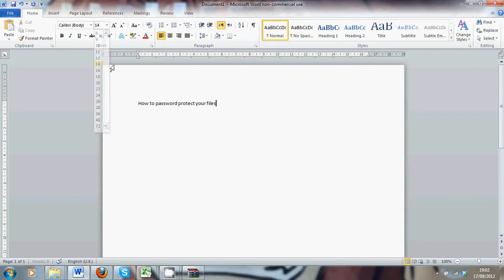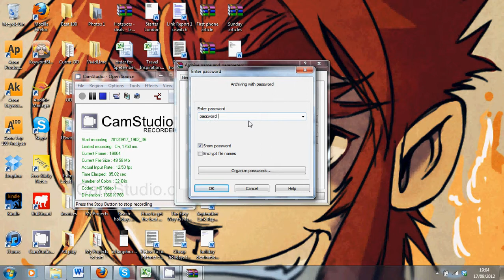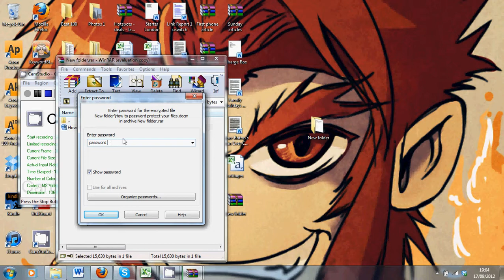How to Password Protect your Documents, Files, Folders, Videos and Images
In this video I show you how to password protect your  documents, files, folders and videos. This simple strategy is a great way to keep private and confidential files more secure. It's particularly useful if you want to secure files before sharing them online and you can  use it to add multiple layers of encryption. You can  use this system using a free and ever useful file zipping program that is always good for anyone using a lot of time online. The password protection we add to files in this tutorial is very hard to crack and you can put long passwords to protect all your most valuable files. So with that in mind i hope you enjoy this tutorial on how to password protect your files!